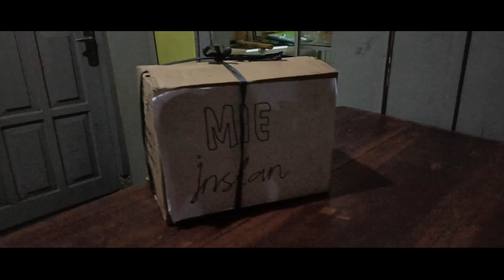PR 21 ( MALING VS SETAN part 2) bukan prank sampah !!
Hallo.. Assalamualaikum, salam sejahtera untuk kita semua.
jangan banyak acara, jangan banyak tanya, jangan banyak bicara. tonton aja. tonton betul-betul jangan sampai ada yang terlewatkan karna buatnya susah nyet..
gak usah disubscribe, dinyalain aja loncengnya.. sama jempolnya itu dibiruin.
selamat menyaksikan pokok anda harus terhibur..
wekwekwekwekwek.